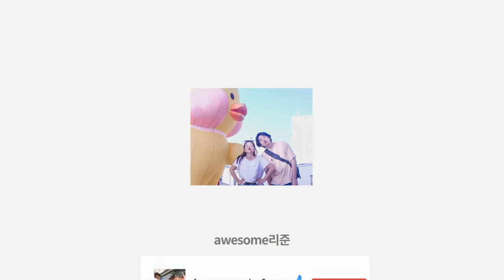한베커플💖 베트남 여자친구의 김치 김장🤤 처음하는거 맞아??? (Feat. 엄마)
🔸채널 소개🔸

🔸기타 정보🔸

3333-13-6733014 카카오뱅크 김영진